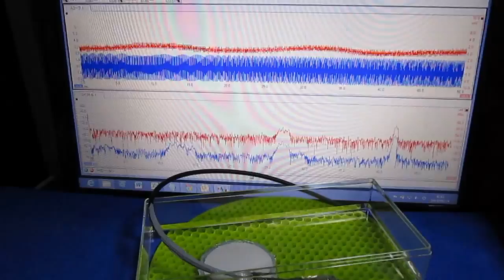超音波‹発振制御›技術 ultrasonic-labo